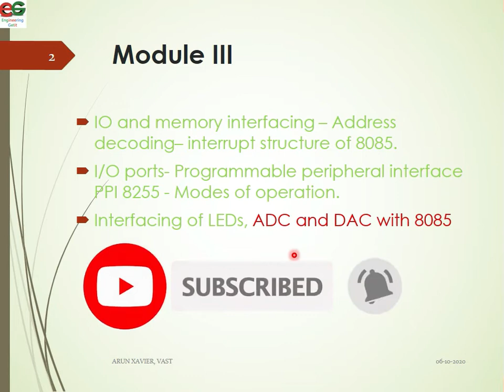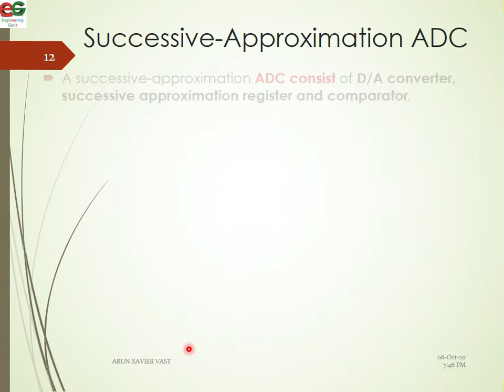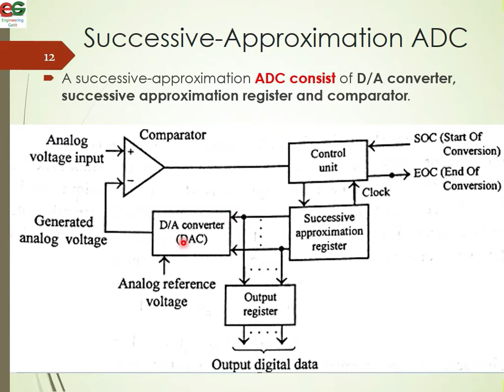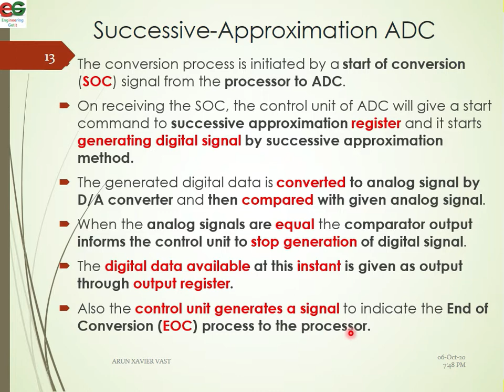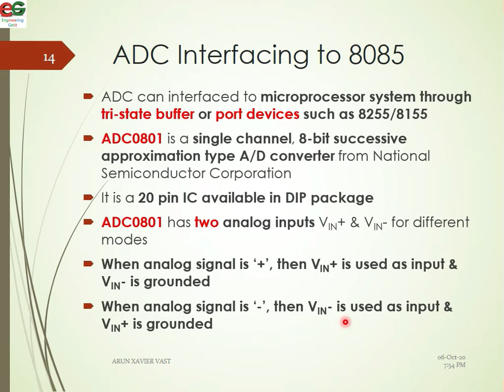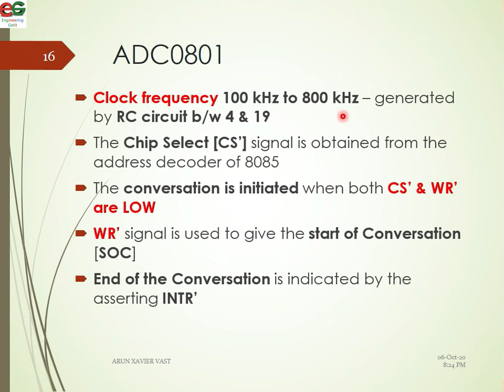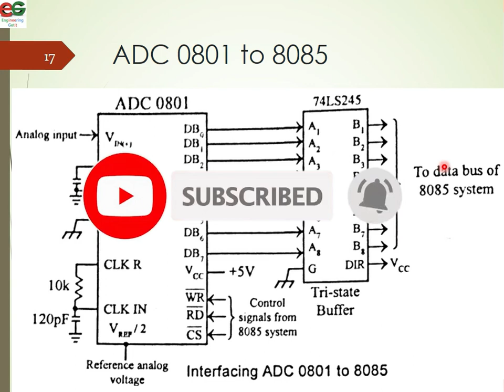EE309 | Module III | Class 5 | Interfacing ADC to 8085 Microprocessor | KTU | EEE | S5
- Analog-to-Digital Converter (ADC)
- ​Successive Approximation ADC
- ADC0801 IC
- Interfacing ADC to 8085 Microprocessor